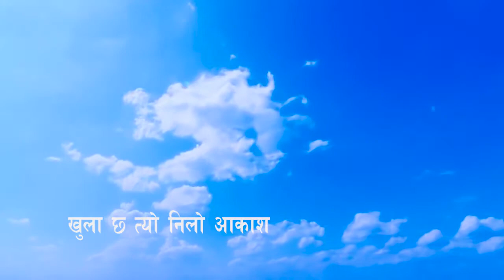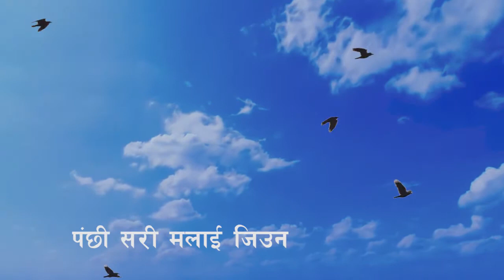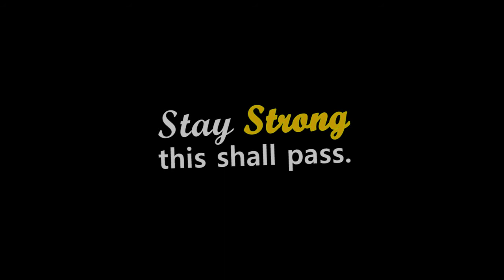AASHA_KO_KIRAN_COVER_VIDEO_NEW_SONG.